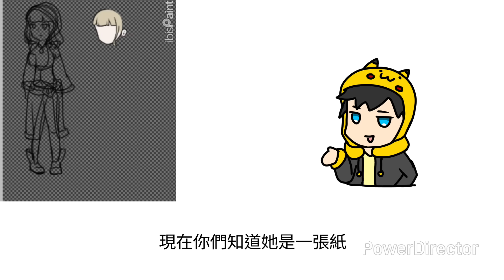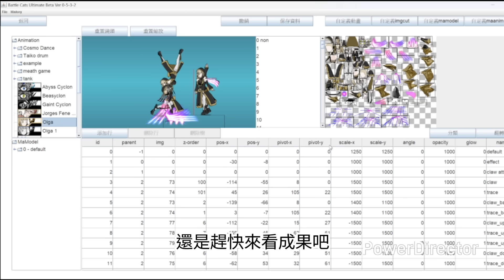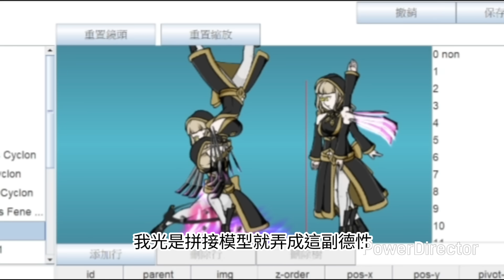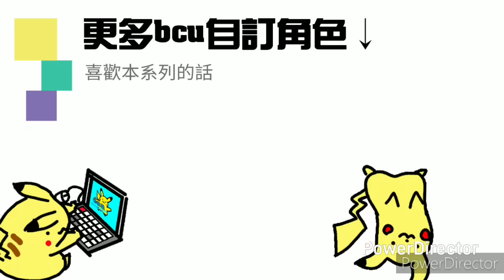《角色介紹》佛德•奧爾嘉 頭一次這麼希望貓戰能加入一隻角色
(如果發現資源包更新失敗也可以參考本影片常見問題↑)